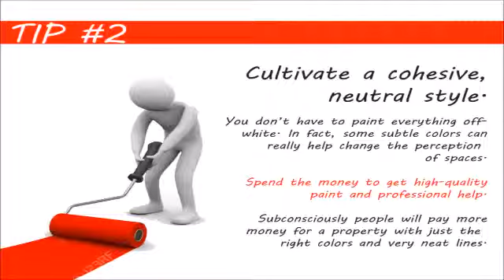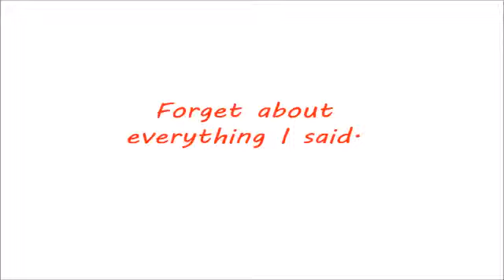What do I need to do to sell my house fast in Burleith Washington DC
You want to sell your Burleith Washington DC house, and you want to get top dollar. Excellent!
But "What do I need to do to sell my house in Burleith Washington DC"?

*NOTE: These instructions are if you're looking to get full retail value for your house sale.  However, if you don't want to do the things below... or don't have the time or money to do the things below... you can still sell your Burleith Washington DC house fast for a fair value in a win-win sale that'll save you time and expense.

1) Clean, clean and clean.
2) Cultivate a cohesive, neutral style.
3) Fix or replace anything that’s broken.
4) Make only necessary improvements.
5) Get expert opinions.
6) Have a really great marketing plan.

7) Get a cash offer. We buy houses all over the Burleith Washington DC area, and we do all the work so you don’t have to deal with any of this stuff.
Don't Want To Do The Things Above Yourself? But Still Want To Sell Your Burleith Washington DC House Fast?
If you don't have the funds to do these things... AND can't wait months to sell your house... then you may be a perfect fit for our local Burleith Washington DC house buying service. You'll submit basic info about your house over here on our website, we'll evaluate your house, we'll make you a fair all-cash offer on your house, and you can decide if it's a fit for you.
So if you're still asking "what do I need to do to sell my house in Burleith Washington DC"... now you have 2 solid options.
Either...
If you need to sell a property near Burleith Washington DC, we can help you.
We'd like to make you a fair offer on your Burleith Washington DC house.